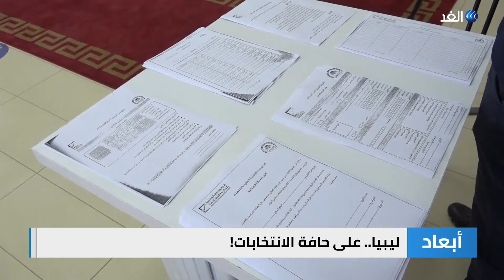ليبيا.. على حافة الانتخابات!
أبعاد - ليبيا .. على حافة الانتخابات | هل تنجح ليبيا في إجراء الانتخابات الرئاسية وهل يملك الداخل ردَّ ضغوط الخارج لإنجاز هذا الاستحقاق؟، وما هي خريطة المرشحين وما مآلات السجال بين مفوضية الانتخابات والقضاء؟، وما شكل الانتخابات المحتملة في ظل السلاح والميليشيات والمرتزقة الأجانب؟، وما هي مصالح وأجندات العواصم الدولية كما دول الجوار في الاقتراع المقبل؟.
يناقش هذه التساؤلات من القاهرة محمد الأسمر مدير مركز الأمة للدراسات ومن بيروت د. خطار أبو دياب أستاذ العلاقات الدولية في جامعة باريس، ومن لندن محمد مشارقة مدير مركز تقدم للدراسات، ومن جينيف رياض الصيداوي مدير المركز العربي للدراسات السياسية والاجتماعية، مع الإعلامي محمد قواص خلال برنامج أبعاد عبر شاشة الغد.